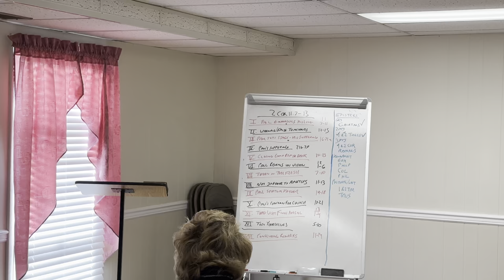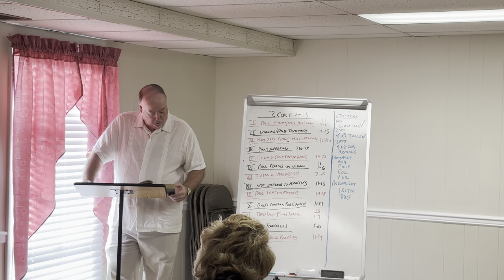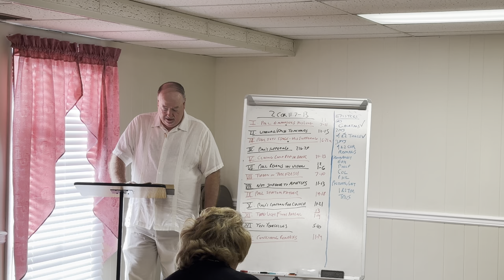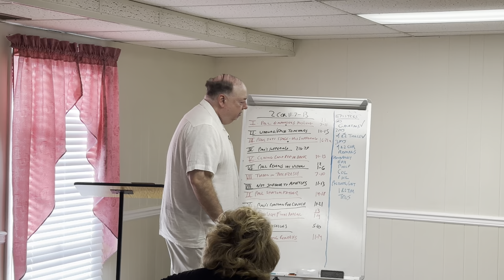Paul’s Epistles Lesson #21 2 Corinthians 11:7-13